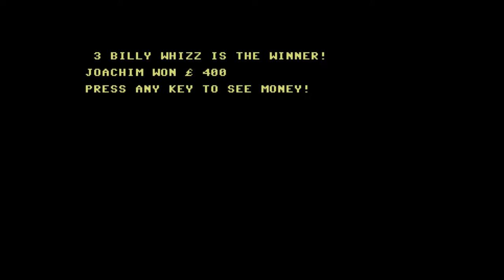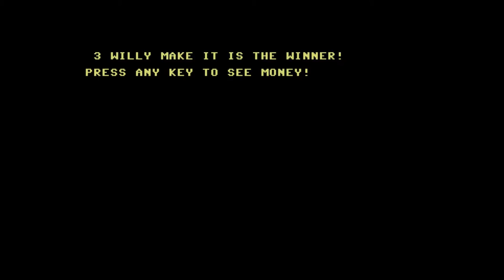Cassette 50 - Derby Dash (C64)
A simulated day at the races.